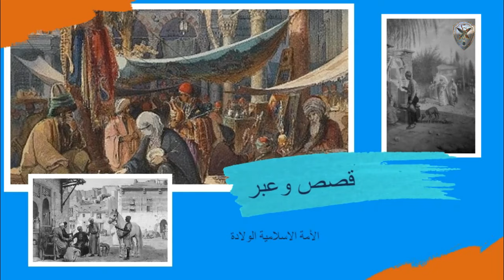قصة موسى عليه السلام مع سحرة فرعون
في هذا الفيديو، نتعمق في قصة النبي موسى (عليه السلام) ولقائه مع سحرة فرعون. لعب النبي موسى عليه السلام دورا هاما في اظهار الحق أما فرعون وأعوانه بسبب المعجزات التي أعطاه إياه رب العزة سبحانه ، وهو المعروف بشجاعته الاستثنائية وعلاقته الوثيقة بالله، دورًا محوريًا في تحرير بني إسرائيل من طغيان فرعون والسحرة الذين خدموه. انضم إلينا ونحن نكشف عن الأحداث الرائعة التي تكشفت خلال هذه المواجهة التاريخية بين الحق والباطل. شاهد عرض المعجزات والصراعات التي واجهها النبي موسى وإيمانه الراسخ الذي أدى إلى النصر النهائي. احصل على رؤى عميقة للدروس والقيم الأخلاقية المستمدة من هذه القصة الاستثنائية للتدخل الإلهي والتصميم البشري.